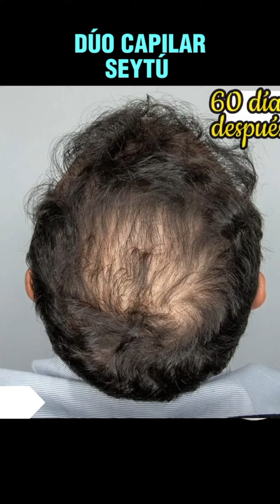✅️NUEVO KIT CAPILAR DE SEYTÚ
☝️Adiós Caída de Cabello
☝️Alopecia
☝️Refuerza tu cuero Cabellufo
☝️Pueden usar Hombres y Mujeres